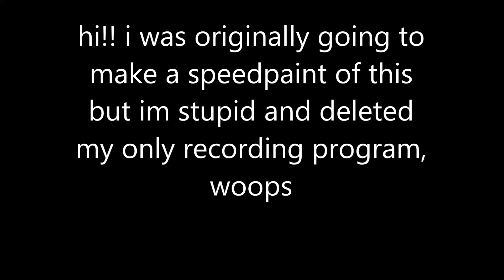part of an art trade hehe